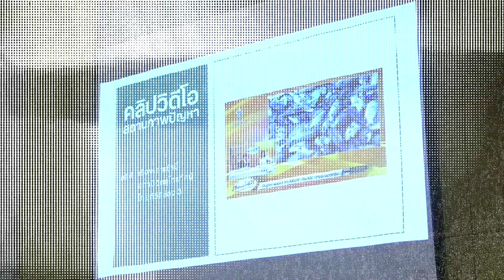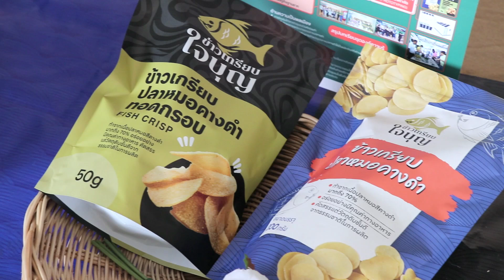นักศึกษาปรม.รุ่นที่ 23ลุยแก้ปัญหาปลาหมอคางดำกับวิสาหกิจฯเกษตรสวนนอกข่าวดี๊ดีกับพี่คำรณ67-10-15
นักศึกษา ปรม.รุ่นที่ 23
ลุยแก้ปัญหาปลาหมอคางดำ
ร่วมกับวิสาหกิจชุมชนเกษตรสวนนอก
จ.สมุทรสงครามนะ จะบอกให้
รายการข่าวดี๊ดีกับพี่คำรณ

ทางช่อง 5 วันอังคารที่ 15 ตุลาคม 2567 เวลา 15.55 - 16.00 น.